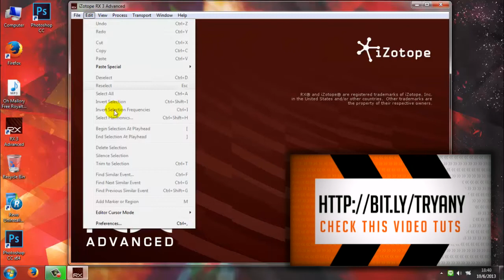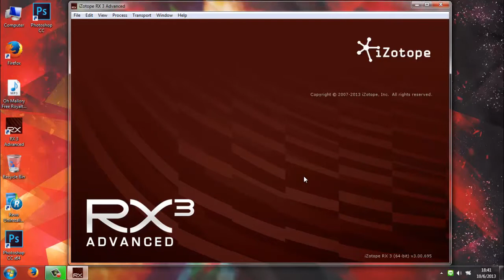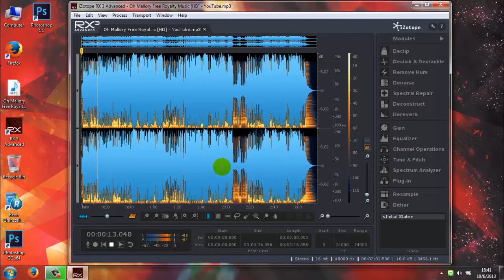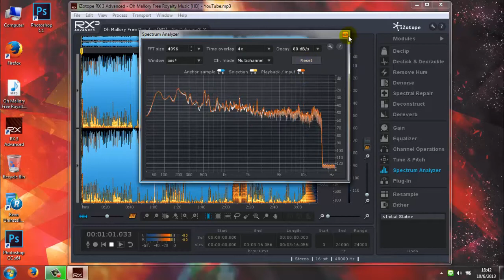iZotope RX3 Advanced 3 How to use Spectrum Module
The fastest, easiest way to repair and restore audio.

Rescue your audio from the cutting room floor! With remedies for noise, clipping, hum, buzz, crackles, and more, RX 3 is the most robust and best-sounding audio repair toolkit on the market. Used everywhere from Hollywood post production studios to leading sound editing facilities, iZotope RX™ 3 transforms troubled recordings into professional-grade material.

RX 3 Advanced extends the standard version of RX 3 with new, specialized features designed for audio professionals in post production, music production, and mastering. Remove unwanted reverb, sculpt and define dialogue in real time, and much more.